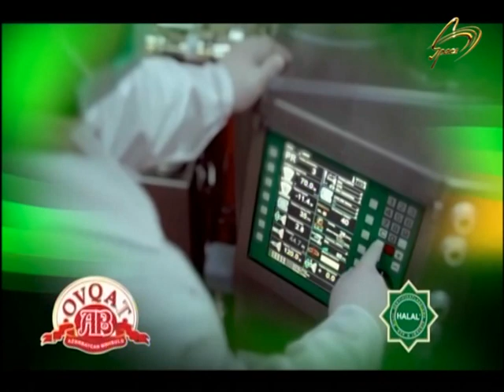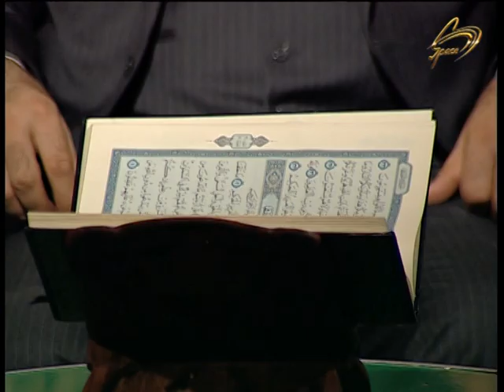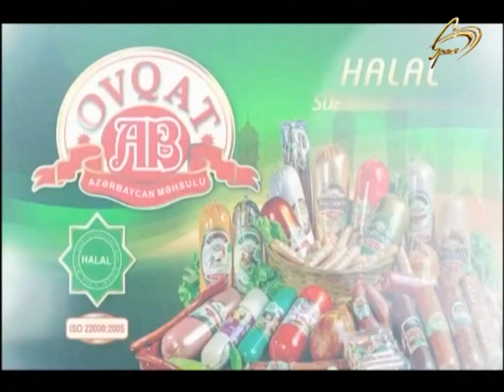İnam verilişi Space 26.10.2018 İslamda qibtə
"Space TV"də hər cümə günü saat 18:20-da canlı yayımlanan "İnam" verilişinin  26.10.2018 buraxılışı."İnam" verilişinin lahiyə rəhbəri,şərqşünas Seyid Camal Əzimbəylinin təqdimatında

Bu həftə verilişimizin qonağı ilahiyyatçı, dəyərli Ağa Hacıbəyli oldu.Mövzumuz isə "İslamda qibtə "dir.